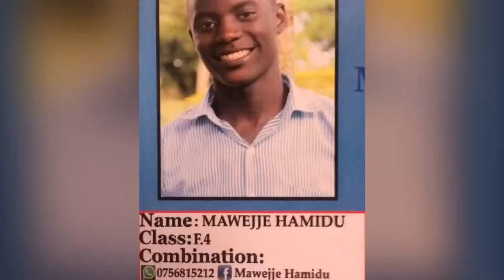June 22, 2019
Ubuntu hill school class of 2015
UBUNTU HILL SCHOOL NAMULONGE ,GAYAZA,WAKISO,UGANDA